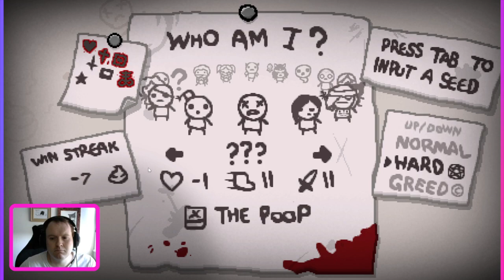BoI: Repentance - Part 12